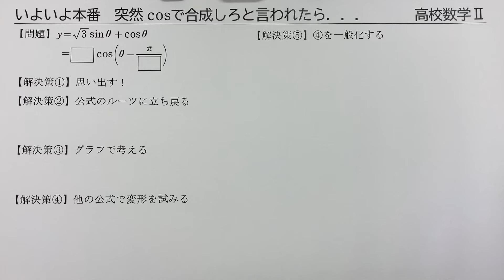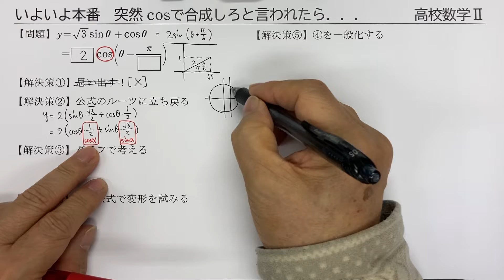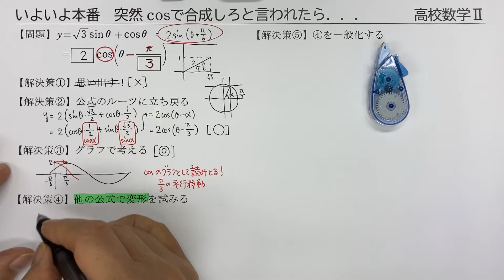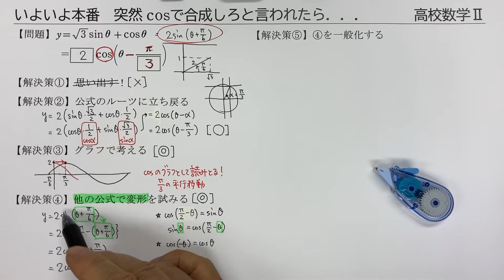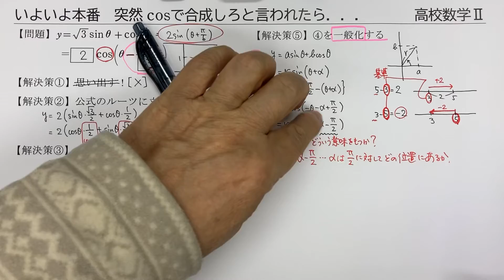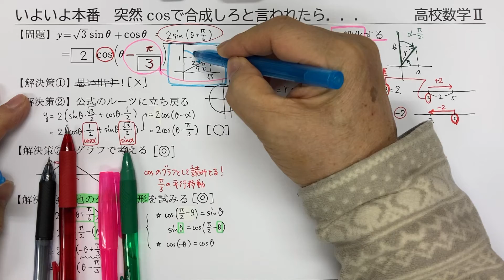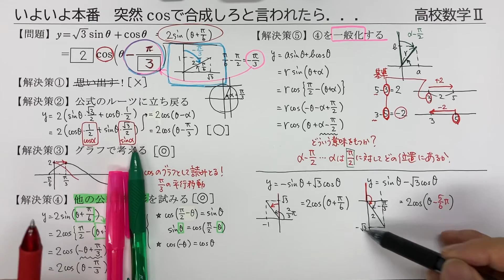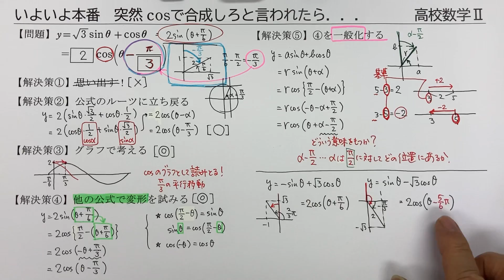三角関数の合成 突然 cos で合成しろと言われたら... 高校数学Ⅱ 共通テスト対策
cos での合成には何通りかの考え方があります。みなさんはどんな方法でやってますか。sin の合成は出来て当たり前。その図をそのまま利用して cos も簡単にできるとしたら…
1:50 公式のルーツに立ち戻る
5:35 sin合成をしてグラフを書いてみる
7:40 他の公式で変形する
10:30 ④を一般化する
13:55 ここからが本題